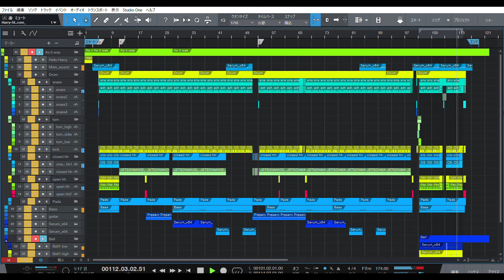【Instrumental】As It Was / Harry Styles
Feel free to use this audio like Cover or anything else(*please tag URL of this video)👍
I would be happy if you mention it on comments :)

As It Was Harry Styles / Cover using my AKAI MPK Mini MK3